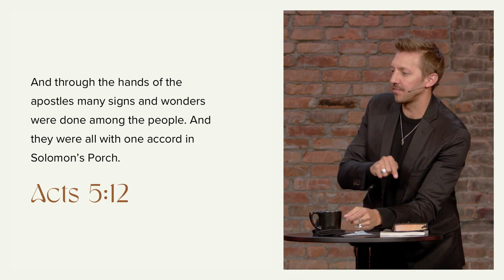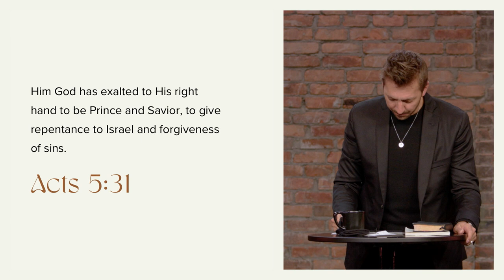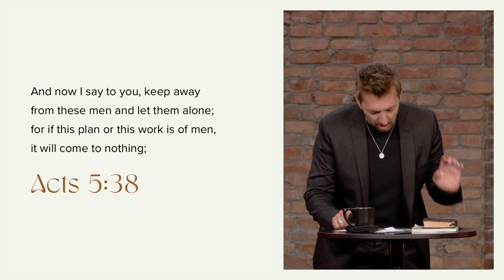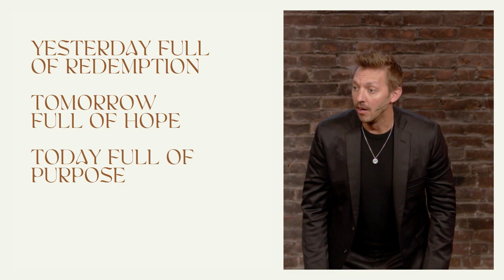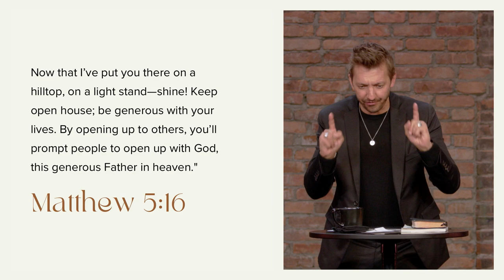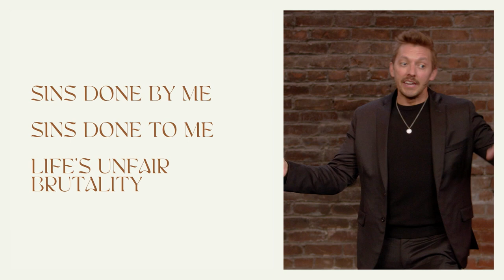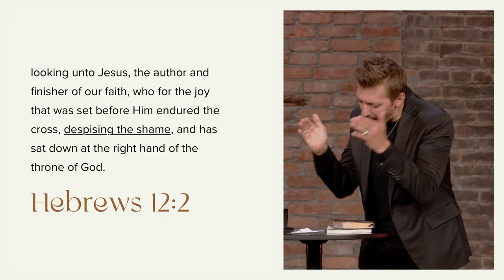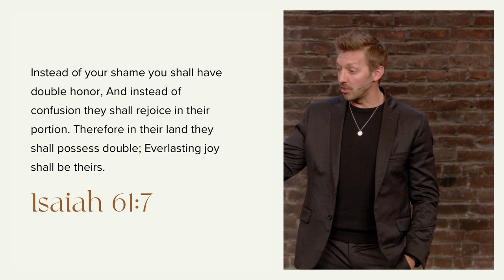Nothing To Be Ashamed Of | Pastor Levi Lusko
The resurrection of Jesus doesn't only give you redemption for yesterday, hope for tomorrow, and purpose for today, but freedom from shame. Learn how to shed the shame that keeps you from Jesus and take your place as a Child of God!